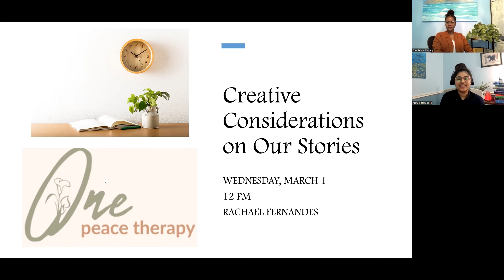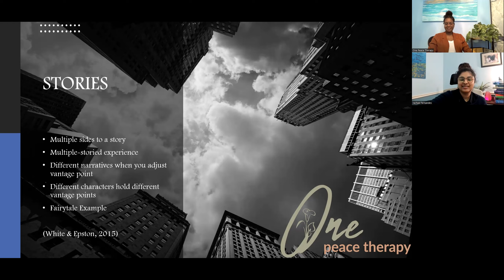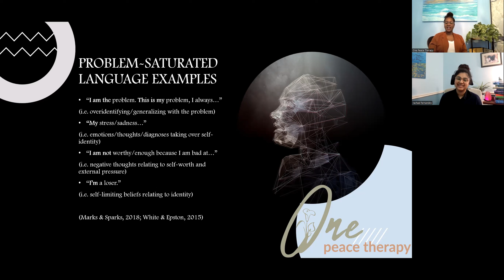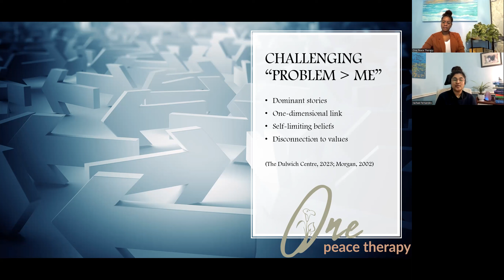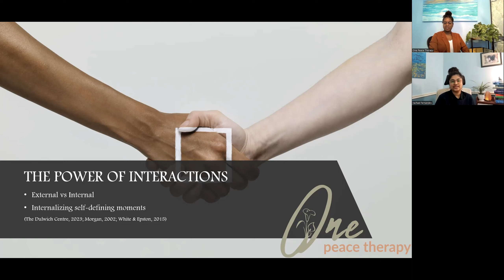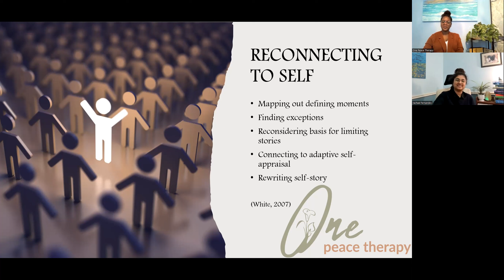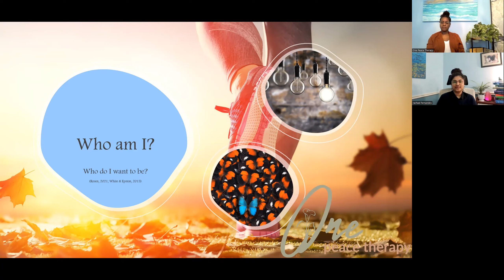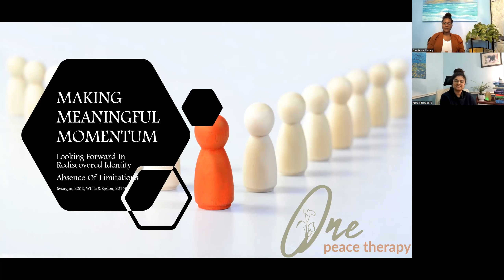One Peace Therapy Presents: A Webinar on Narrative Therapy Techniques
One Peace Therapy presents to you a webinar on Creative Considerations on Our Core Stories presented by our Intern Psychotherapist Rachael Fernandes.

What does your story say about you?

"What are my core elements, values, strengths and challenges?" "What experiences define me?" "Who am I?"

Have you ever found yourself asking yourself those questions? When trying to cope with the challenges of the day, self-blame and self-criticism can surface. Stories make up your life. Considering the defining ones, can help you identify the lens that colours your perspective on the world and yourself.

This webinar integrates narrative therapy topics and focuses on identity concerns, depression, esteem, and relationship issues.

All of our presentations are live and recorded to share with those who value and are curious about learning various mental health related topics.